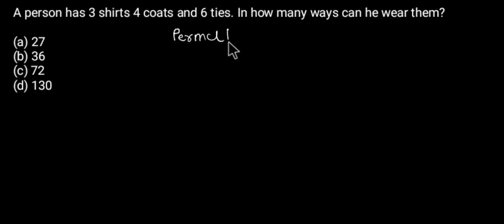A person has 3 shirts 4 coats and 6 ties. In how many ways can he wear them?(a) 27(b) 36(c) 72(d)130